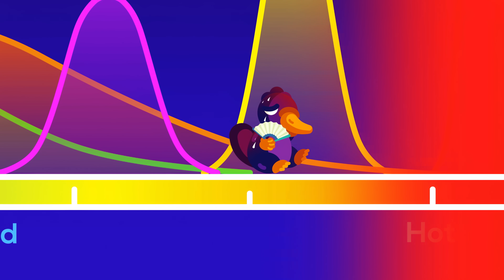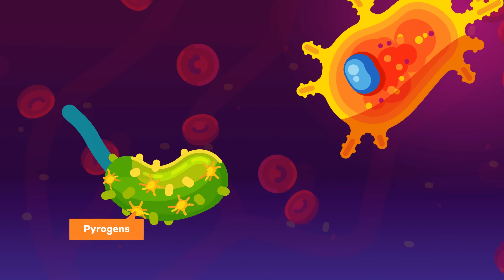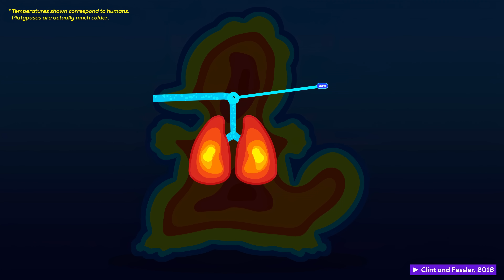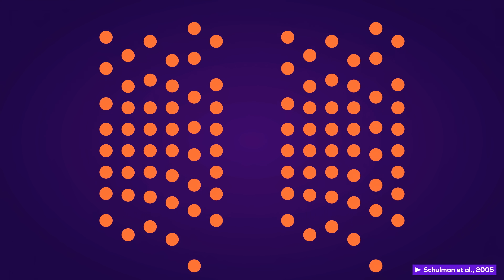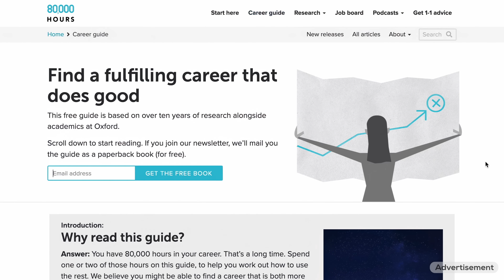Fever Feels Horrible, but is Actually Awesome!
To get started planning a fulfilling career that does a lot of good, go for your free career guide.

Time’s running out! Secure your Survival Kit for the Future before it’s too late! Only on the kurzgesagt shop

Fever feels bad. So we take medication to suppress it – but is this a good idea? It turns out fever is one of the oldest defenses against disease.
What exactly is a fever, and how does it make your immune defense stronger? Should you take a pill to combat it?

CHAPTERS
0:00 Start
0:23 The Heat of Life
1:58 When Your Blood Turns Into Lava
7:02 Should You Fight Fever With Medications
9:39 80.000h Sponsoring